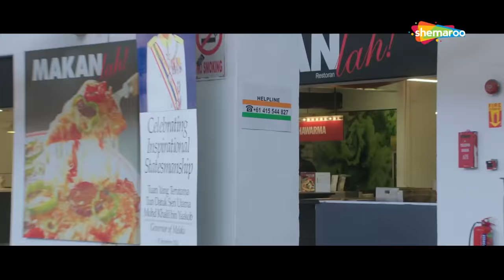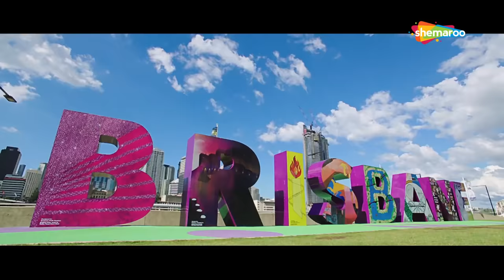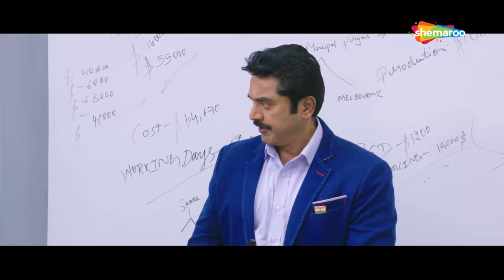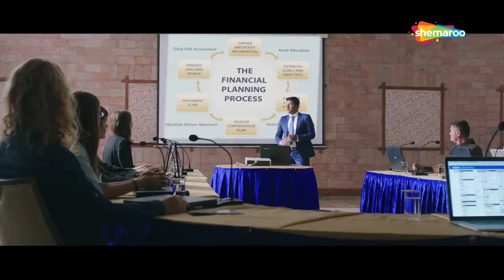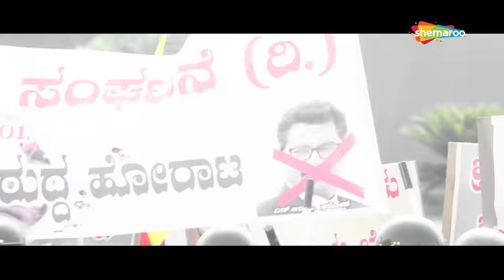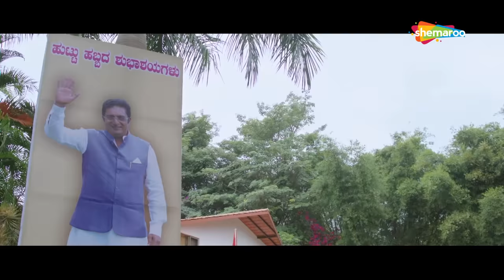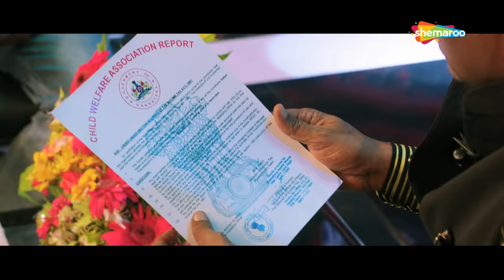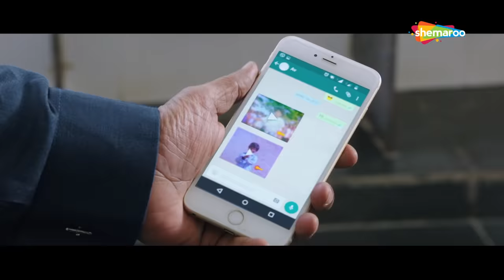Daring Raajakumara | Full Movie | Puneeth Rajkumar | Prakash Raj | Latest Hindi Dubbed Movie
Watch Latest Hindi Dubbed Movie Daring Raajakumara Dubbed Hindi Version of Kannada Movie Raajakumara.

Starring : Puneeth Rajkumar, Priya Anand, Ananth Nag, Sarath Kumar, Prakash Raj, Chikkanna, Sadhu Kokila , Chitra Shenoy.
Producer: Vijay Kiraganduru,
Director: Santhosh Ananddram